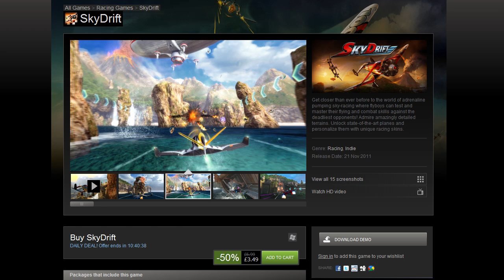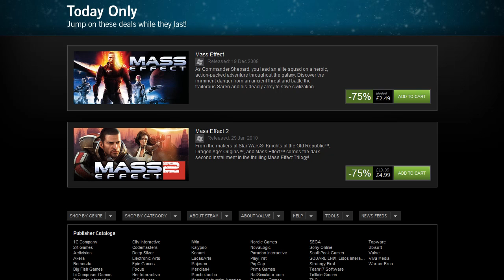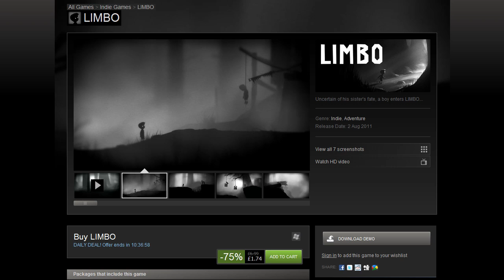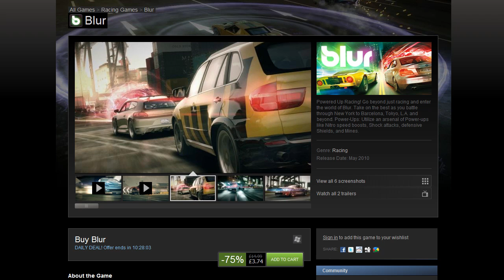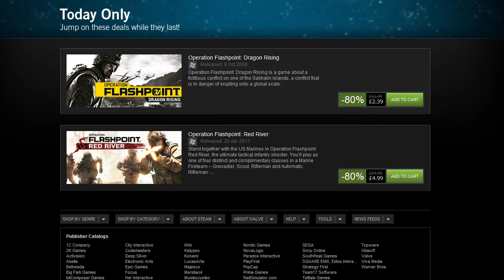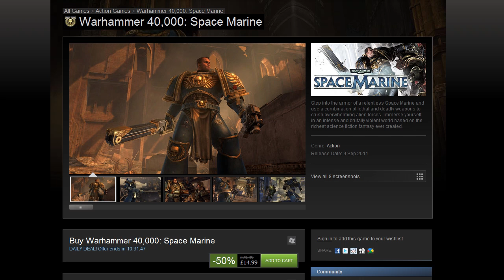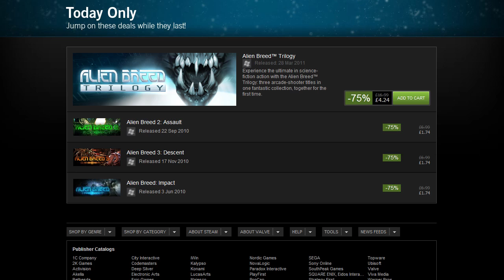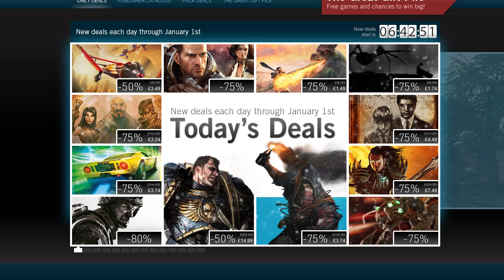The Salebox - Daily Steam Deals - December 22, 2011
Daily deals from Steam with recommendation and info